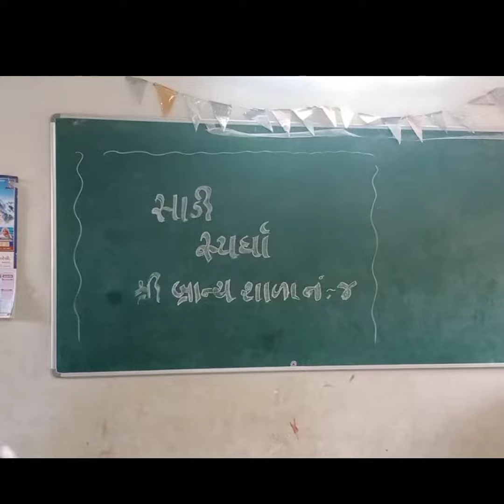sari style|| pre-vocational activity